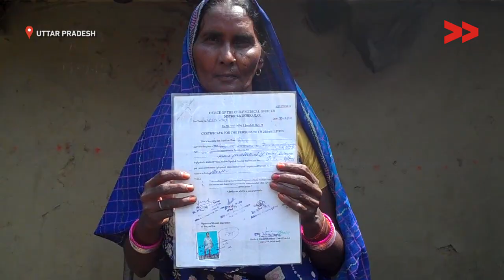Impact: 30 women get MGNREGA jobs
Community Correspondent Madhuri Chauhan reports from Kushinagar District, Uttar Pradesh for Video Volunteers.